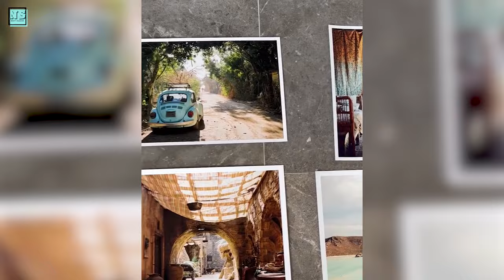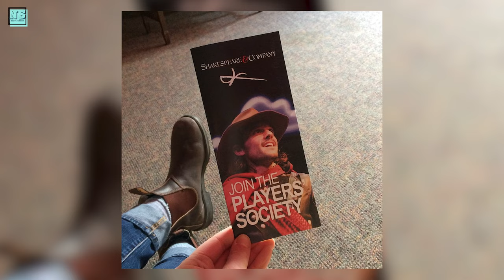6 Things You Didn't Know About Shahar Isaac!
Shahar Isaac is one of the most talented cast members of The Chosen and in this video, I talk about 6 things you didn't know about him, which include his secret talents, lesser-known projects, and more! Enjoy!